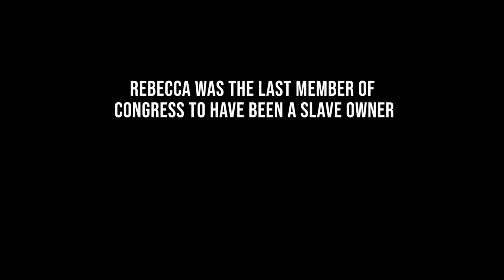Former Democratic Slave Owner: Senator Rebecca Felton Interview in 1929 [Color Enhanced]